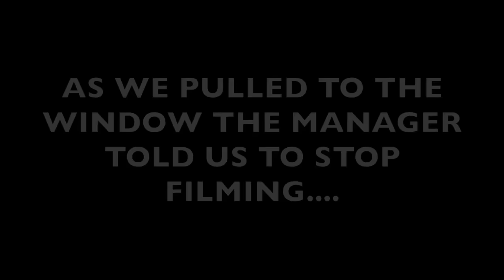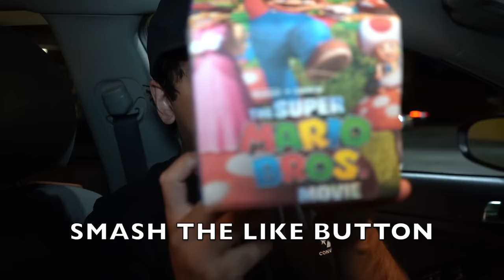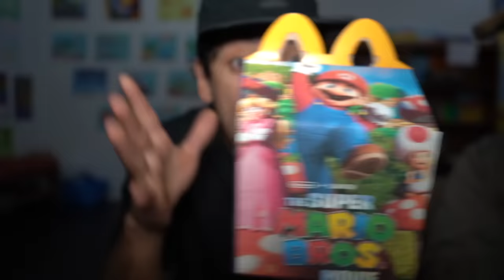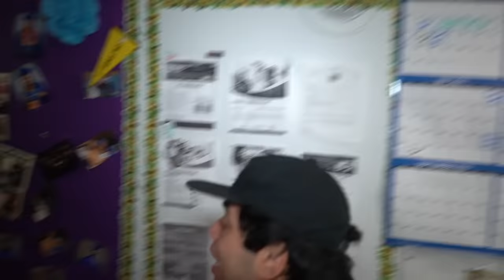DO NOT ORDER SUPER MARIO HAPPY MEAL AT 3AM!! ( The Super Mario Bros. Movie is REAL!! )